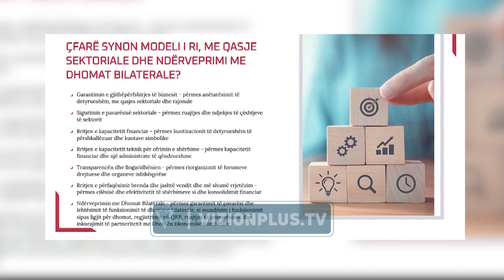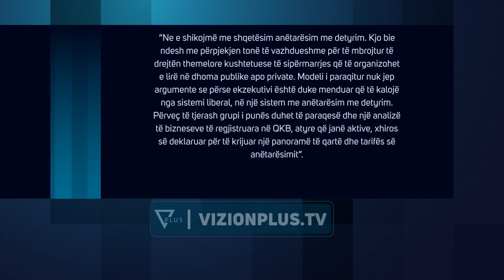“Jo antarësim në një dhomë”, shoqatat e sipërmarrësve i “ankohen” kryeministrit Rama -